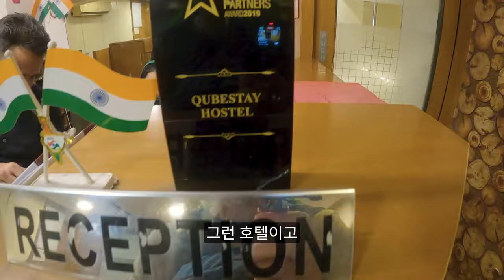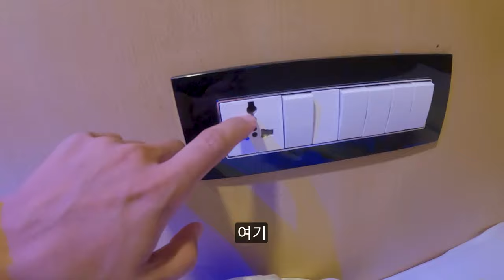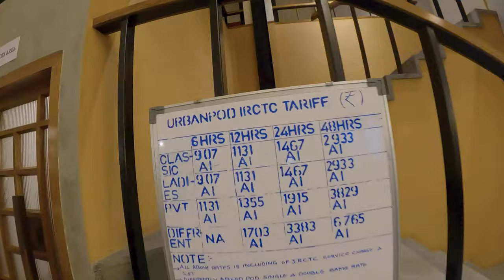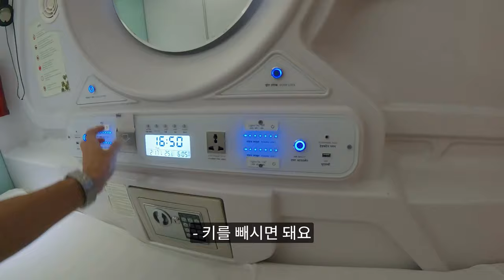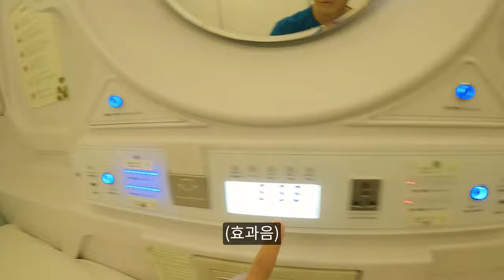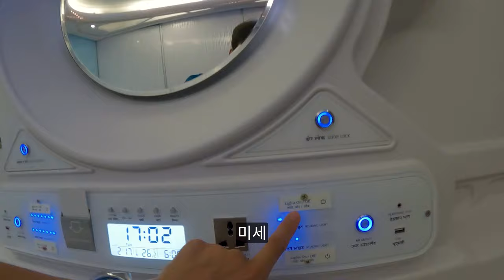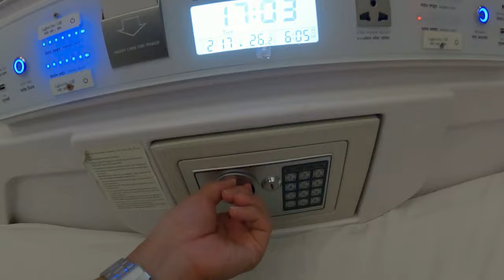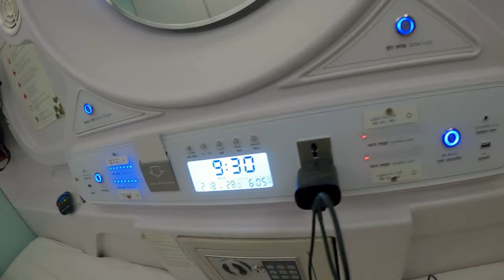뭄바이 캡슐호텔 비교 체험 🇮🇳